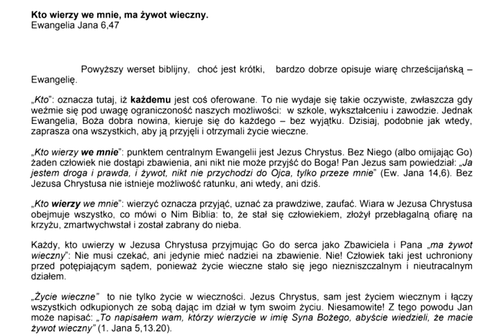Kto wierzy we mnie, ma żywot wieczny Zielone Niwy